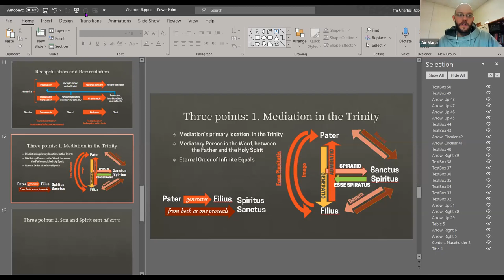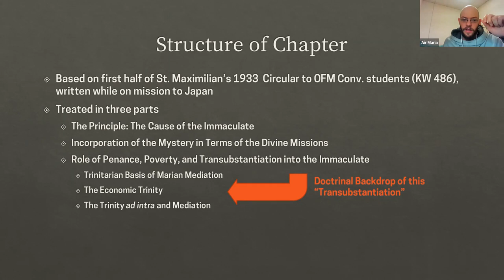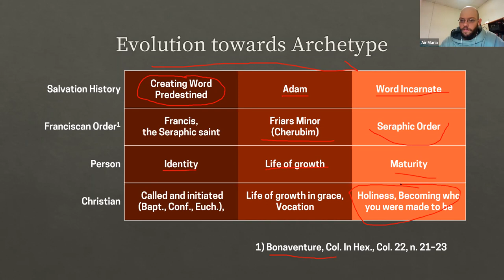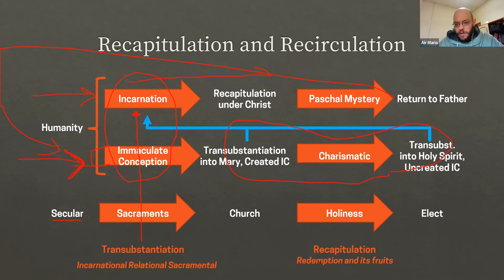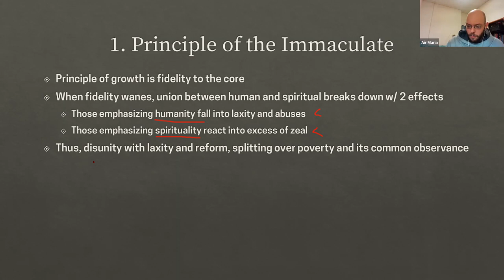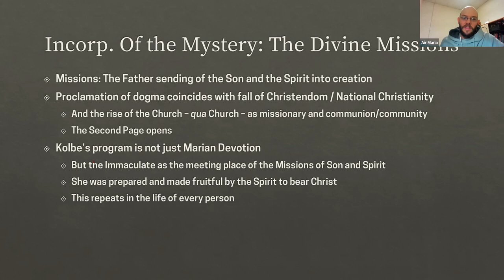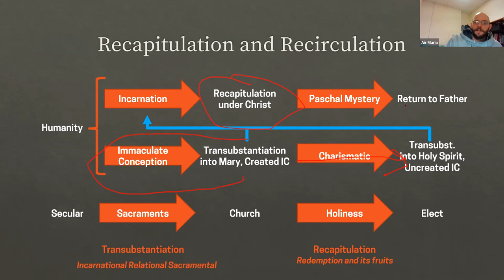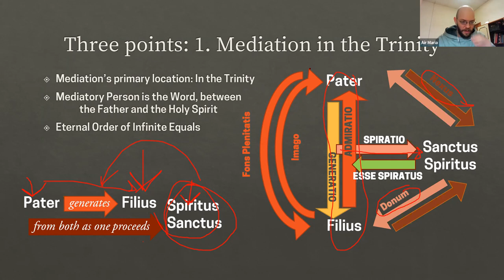Kolbe: History and Doctrine (BONUS: Marian Typology and the Temple) - Kolbe Seminar 16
In the 16th encounter, we start Chapter 6 of Fr. Peter Damian Fehlner where he looks at the 1932 Circular Letter to Students of the Conventual Franciscans about the Cause of the Immaculate as the dynamic core of Franciscanism. Along the way, we discuss the Trinitarian basis of the Economy of Salvation and Mary's elevated place in it, the nature of the "Secular" and the neutral moral act of Scotus, the dignity of matter, Marian typology and Temple theology, and what it means to "incorporate the mystery of the Immaculate Conception into the life of the Church".
00:00:00 Intro to Chapter 6, based on Kolbe's Letter to Friar Students
00:02:40 Structure of Chapter 6
00:03:50 Evolution in Kolbe based on Bonaventure
00:10:39 Evolution towards Archetype
00:13:00 Recapitulation and Recirculation
00:17:40 Age of Church, Age of Mary
00:18:46 Part 1 of the Circular
00:20:37 Principle of the Immaculate
00:22:43 Part 2 of the Circular
00:24:08 Incorp. of the Mystery in terms of the Divine Missions
00:31:20 Mediation in the Trinity
00:36:40 Presence of Holy Spirit in Mary: Soul and Body
00:39:15 Procreation and Communication of Natures - Incarnation and Trinity
00:45:00 Prime Matter and Seminal Reasons
00:46:50 Scotus and Common Nature / Scotus and Positive View of Matter
00:49:40 What is the Secular? Good, but yet not Very Good by Grace.
00:57:30 Baptism gives habitual virtues, Incorporation of Immaculate Conception gives Faith stability and liveliness
01:00:15 Secular Christians vs. Sacred Christians
01:03:20 Pre-Evangelization: before making Christians, must make them human
01:06:00 Youth Ministry as progression towards humanization
01:08:40 Feminism, Gender Ideology, and Mary, the Woman
01:10:10 Adam and Eve, Original Sin and Actual Sin
01:12:40 Primacy of Christ: Jesus for his own sake with His Bride-Israel/Mary/Church
01:17:10 Mary: Virgin Earth, Spiritual Bride, Mother of Jesus and the Church
01:19:30 Jesus Assumes Humanity and builds up Bride, the Church
01:21:20 Temple Theology
01:27:40 Immaculate Conception - Mary's disposition to say Yes to God from side of creation
01:29:45 Two typological topoi - Mary as Virgin Earth to New Eve
01:31:00 Kolbe on Feminine/Created as receptive and cooperative
01:40:00 Virgin Earth, Original Sin, and the Parable of the Sower
01:46:00 Bonaventure's Triple Way, from negligence to acedia
01:50:20 Satan falling by refusing to respect Immaculate Conception
01:55:20 Holy Spirit and Mary, Paraclete and Advocate
01:59:00 God is He because Mary is She
01:59:50 Correlation of the Masculine and Feminine
02:03:00 Resistance to Coredemption clarified by Pneumatic Mariology
02:04:40 Benedict XVI: To see what God wants the Church to be, look at Mary
02:06:00 Orders of Communication and of Personal Termination in the Trinity illuminates correlation of Jesus and Mary
02:08:55 Typology of Pre-differentiated Adam, Eve as glory of Adam, Church as Glory of Jesus
02:12:45 Phenomenology of masculine and feminine
02:13:40 Scotus: Ordered Co-causal Unity instead of Thomistic physical instrumental causality